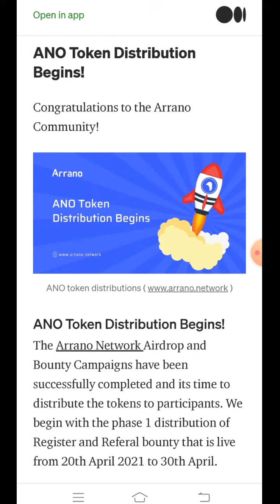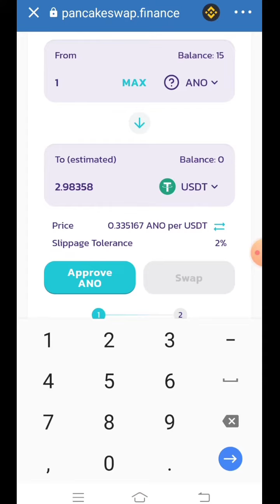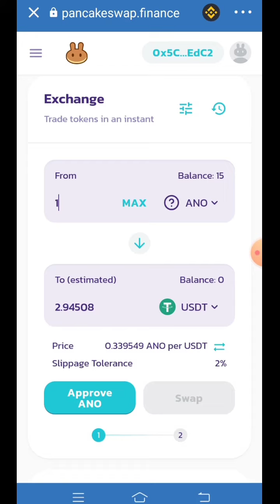Arrano network airdrop distribution start🔥100 ANO Token Price 900$🎯Email Verify start on 30th April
💐 100 ANO Token worth 900$ Free airdrop 💐
    !!! airdrop finished  !!! listed on Pancakeswap
           1 ANO Token Current Price 9.60$

Ano Smart contact address :
0x9dd8d52629bf35b290dff525c8ef8a81c543125a

Andx Smart contact address :
0xb63a911ae7dc40510e7bb552b7fcb94c198bbe2d

Hello Community 👋🏻

Arrano Network new update 🚀

The ANO token distribution Phase 1 will start from 20th April , we will process all the request in order of submission time. It's Great to see the high volume submission 🤩🚀

Mobile App will be live from phase 2 (30th April) , if this exceeds we will introduce an alternate method to reverify accounts. 📱